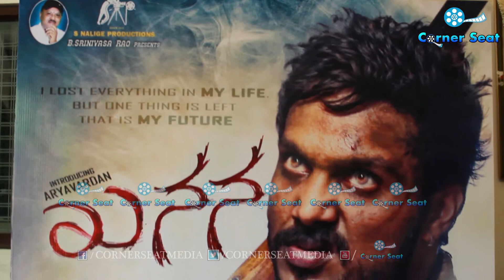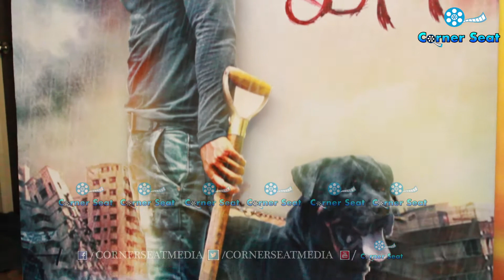New Hero is A Father of Two | Khanana | ಕಾರ್ನರ್ ಸೀಟ್ | CORNER SEAT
Watch NEW HERO IS A FATHER OF TWO.!!?? # Khanana., Naveen Shauri exclusively on Corner Seat..!!!
Film: KHANANA
Starcast:
Director:
Producer:
Banner: